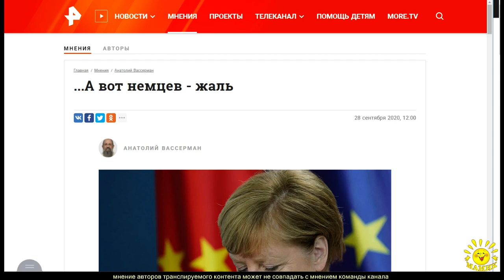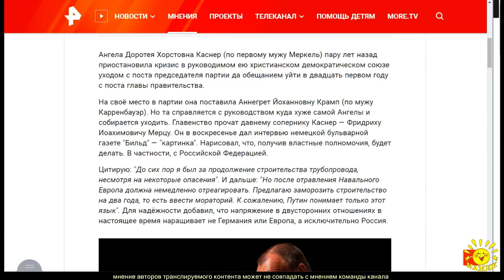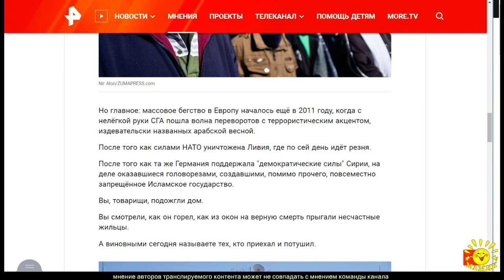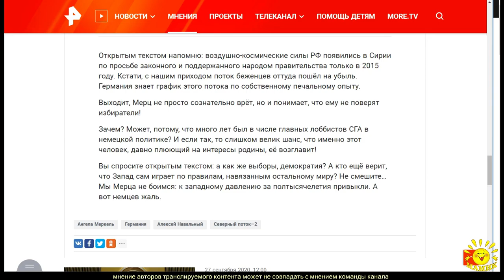А. Вассерман. ...А вот немцев - жаль